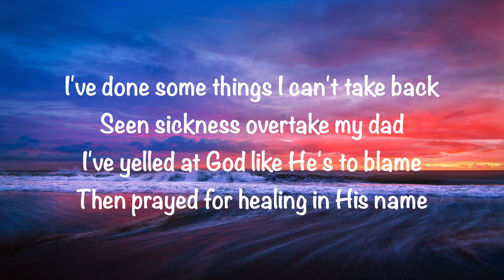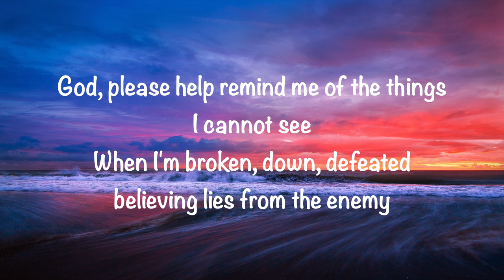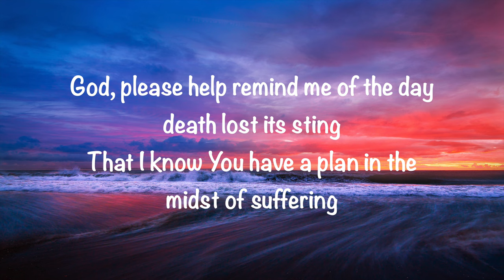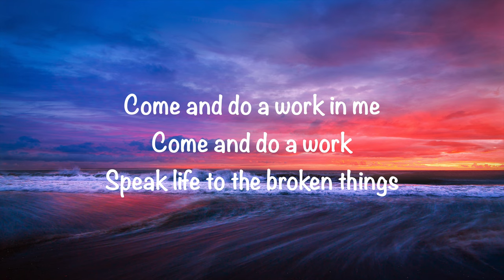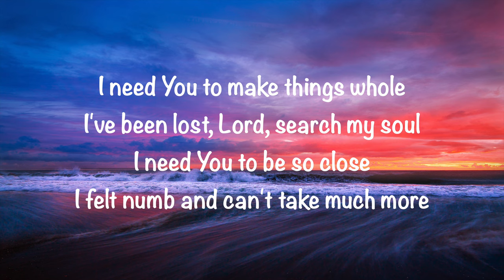Jet Trouble - I Need You (with lyrics)(2023)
GaryMcDuffee This video is about “I Need You” by Jet Trouble. Video made by Gary McDuffee. Also, enjoy my wife’s blog site and be blessed. Thank you!